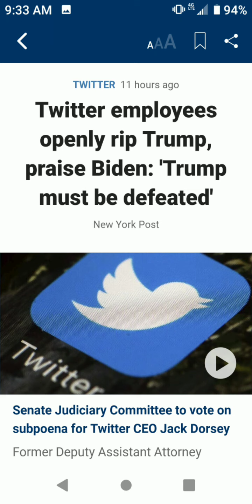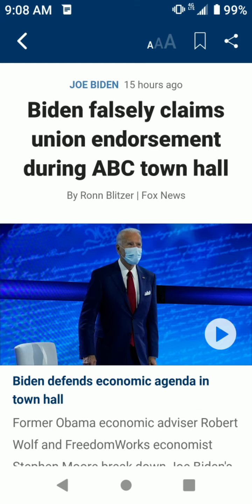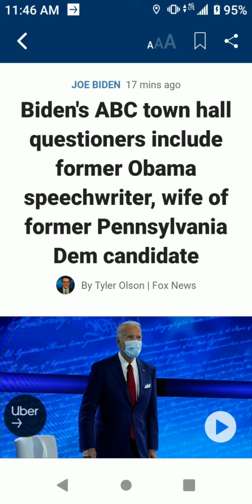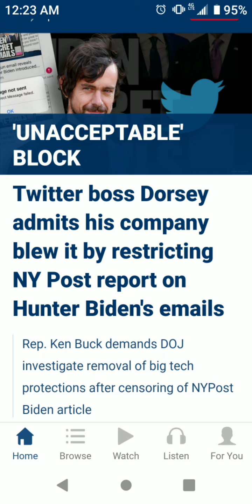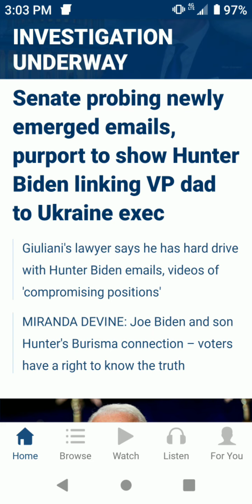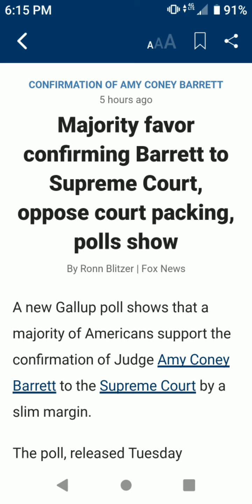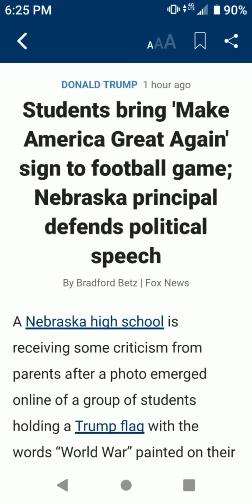# Kamala Harris dangerous for America!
Snapshots of the headlines just in the past 10 days set to music. Look at these and tell me America would actually be better off with Harris and Biden running our Government.

Things Left Unsaid by David Gilmour.

Surfacing by David Gilmour